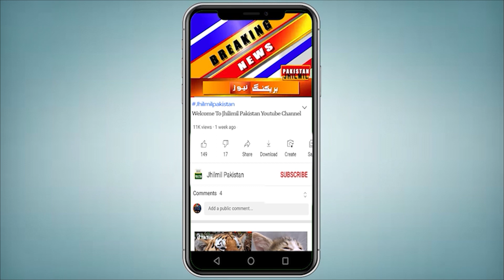Breaking News: Karachi M Afsosnak Waqiya | Karachi Update 2023 | Latest News Today Karachi | Weather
Topics Cover In this Video:
karachi
Karachi Weather
karachi latest updates
karachi city
karachi news
karachi weather
Breaking news
latest news Pakistan
today news
Pakistan news today
ATM mei vardaat
Ayesha Manzil Karachi
Karachi
Karachi halaat kharab
aisha manzil karachi atm
Breaking News: Karachi Me Afsosnaak Waqiya | Karachi Update 2023 | Latest News Karachi |